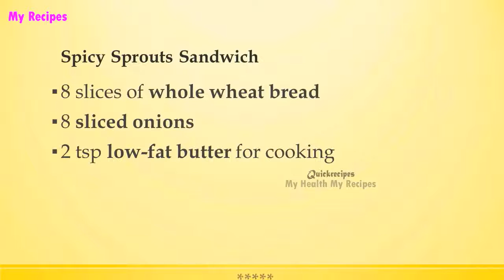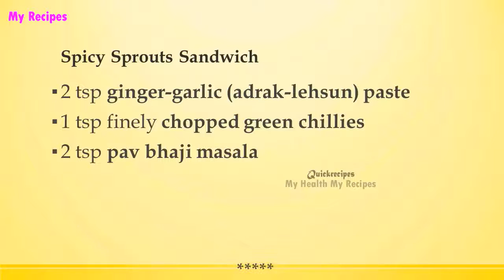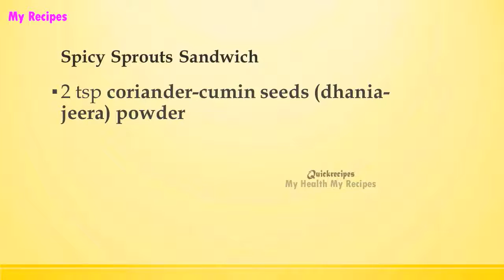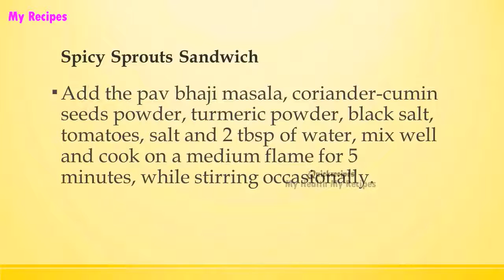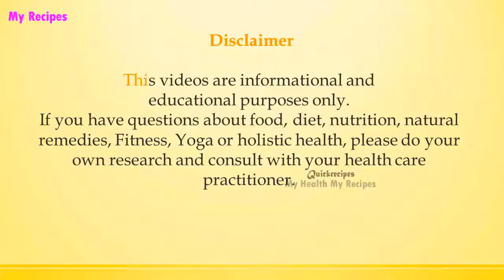Spicy Sprouts Sandwich | POPULAR BREAKFAST RECIPES | RECIPES LIBRARY